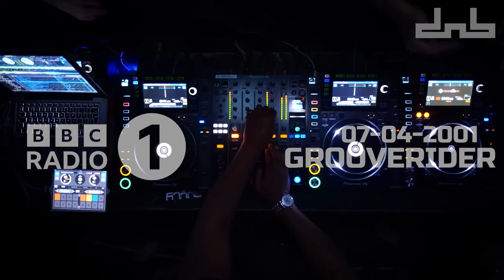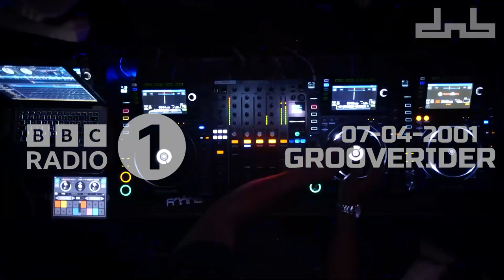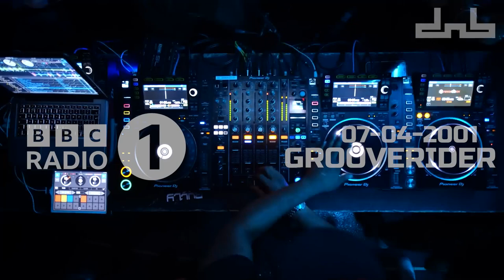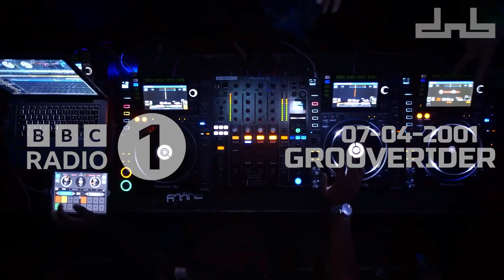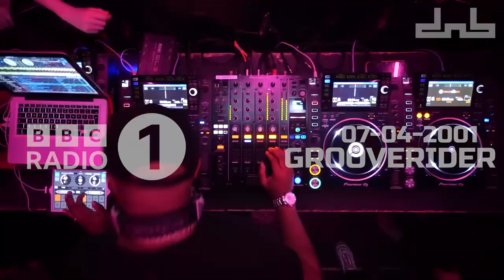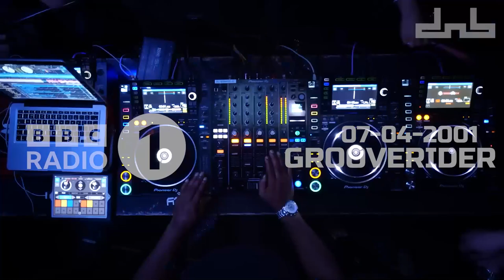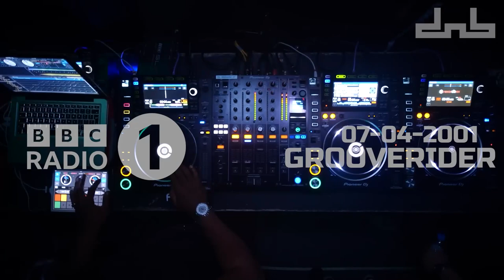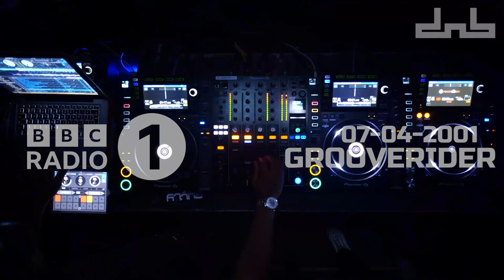Grooverider @ BBC Radio 1 (07-04-2001)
Tracklist
Grooverider
DJ Zinc - Casino Royale [True Playaz]
Calibre - ?
Dillinja - Soul Brother [Test]
Alpha Omega - ? [Reinforced]
Teebee - Liquid Light (Alternative Version)
Twisted Individual - Fallopian Tube [Formation]
The Dragon - Noodles (Remix) [Poison]
DJ Zinc - Hear No Evil (Instrumental Mix)
Fellowship - Feelin' Good [Defunked]
Sonic & Silver - Rise Up [Reinforced]
Top 5
05. Various - The 3 Dimensions EP [Back 2 Basics]
04. Various - Plastic Surgery LP [Hospital]
03. Teebee - Dynasty Warriors [Creative Source]
02. Bert - The Debut EP [Valve]
01. Various - Ram Raiders Part 3 [Ram]
Grooverider
J-Raq - The Buzz
Future Cut - Out There [V]
4 Hero - A Better Place (Marcus Intalex & S.T. Files Remix) [Reinforced]
DJ SS - Like A Bird (Dubplate Mix) [Unreleased]
Sonic - Heatwave [Renegade]
Trace & Fresh - Mutated 2001 [Unreleased]
Use Of Weapons - Vicious Enemy [Droppin' Science]
Danny C - Vivid [Valve]